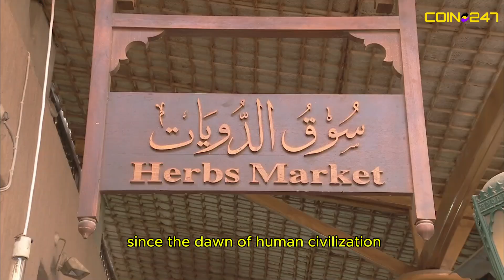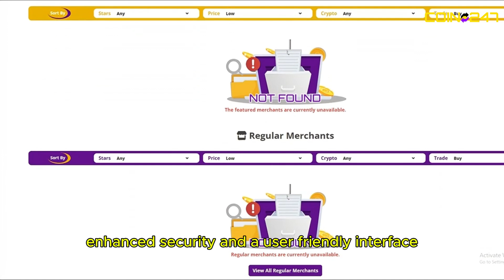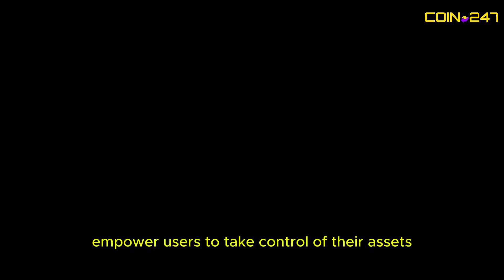Evolution of P2P Trading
The Evolution of P2P Trading | From Local Deals to Global Crypto Exchanges

🔁 Peer-to-peer (P2P) trading has come a long way—from simple person-to-person exchanges to powerful global platforms enabling secure and decentralized crypto transactions. In this video, we explore the evolution of P2P trading, tracing its roots, milestones, and the key innovations that transformed the way people trade assets.

📌 What You’ll Learn:

The early days of P2P trading

How platforms like LocalBitcoins revolutionized the space

The rise of decentralized P2P crypto platforms

Security challenges and solutions

What the future of P2P trading looks like

💡 Whether you're a crypto beginner or an experienced trader, this video gives you insights into how peer-to-peer trading shaped the digital finance world.